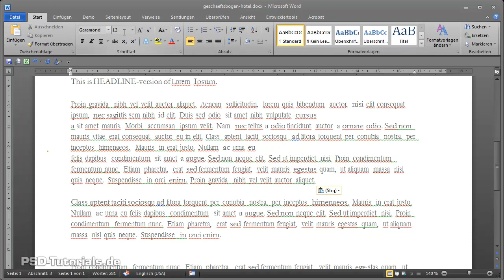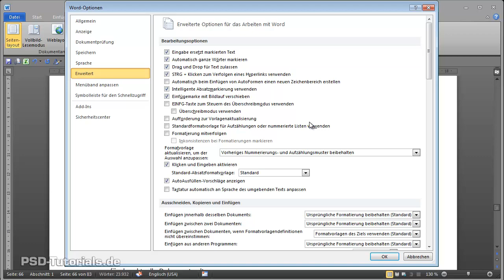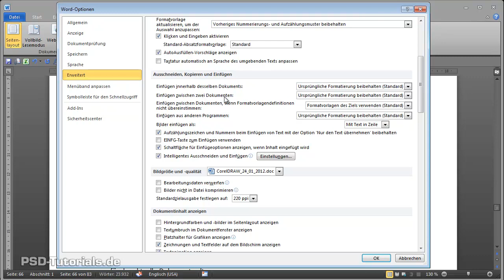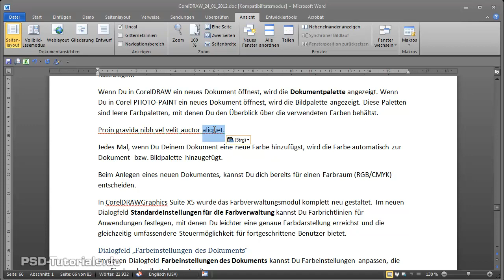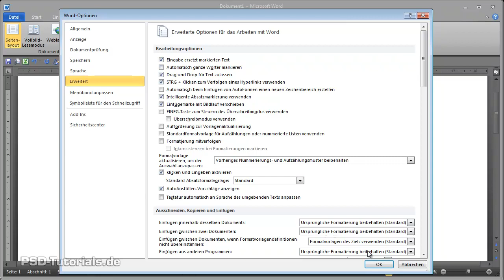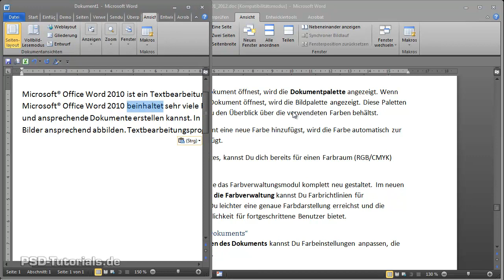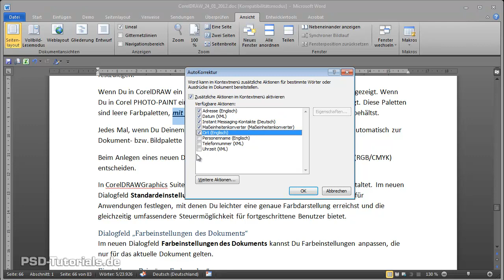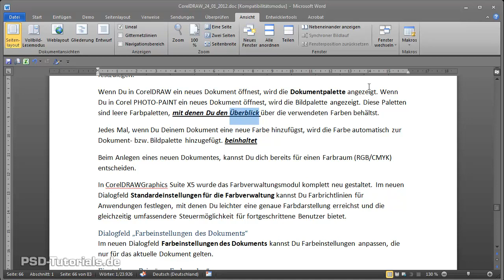Microsoft Word-Video-Training - 21: Kopieren und Einfügen von Texten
Das Kopieren und Einfügen von vorhandenem Text gehört sicherlich zu den am häufigsten genutzten Funktionen bei der Dokumentenerstellung. Es gibt seit der Version 2007 einige Besonderheiten im Umgang mit Textkopien, auf die ich in diesem Video-Training näher eingehe.